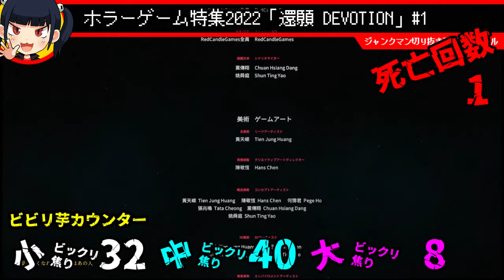【ビックリ場面特集】5作目 ホラーゲーム特集2022「還願 DEVOTION」 JM ジャンクマン 切り抜き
ジャンクマンさんの叫び声をずっと聞き続けたい方にオススメです。

※カウント数やビックリ具合は独断の判断となりますので個人差がございます。
※ビックリした場面、焦った場面、反応が激しい所をカウントしています。
※見逃した場面がある場合があります。

なんとなくビックリした回数がわかればいいかと思いますので気軽に見てください。

【目次】
0:00 1回目放送

※このチャンネルはジャンクマンさんの許可を得て運営しております。

ジャンクマンさんの生配信の面白いところやオススメしたいところなどを切り抜いて編集しています。